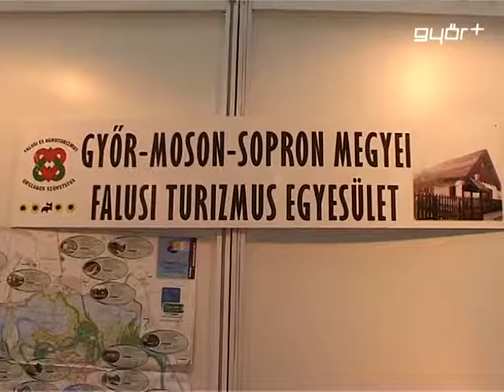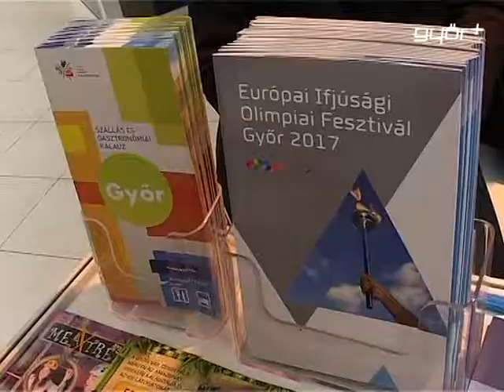Utazó magyarok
Továbbra is szeretnek utazni a magyarok. Legalábbis ez derült ki a közelmúltban rendezett "Vár a nagyvilág" című, győri utazási kiállításon. A kétnapos börzén közel 10 ezren érdeklődtek és kíváncsiskodtak a különböző turisztikai úti célok között, ami a főszervező szerint komoly sikernek számít. A külföldi kirándulások mellett egyre népszerűbbek a belföldi, akár saját régióbeli túrák, például sokan keresik a falusi turizmus által nyújtott különleges élményeket. Az elhúzódó válság után Magyarországon ismét fellendülőben van a turizmus, ennek jeleiről a "Vár a nagyvilág" kiállítás főszervezője beszélt a Konkrétban.